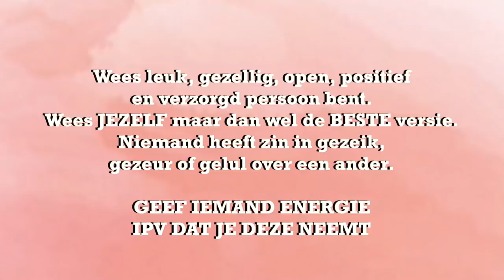OPEN RELATIE, WHATSAPP IRRITATES, IS HIJ WEL VERLIEFD? | DIESDENKT | Diesna Loomans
Voor de diesdenkt video kwamen zo veel relatie vragen binnen dat ik deze video hier aan besteed. Super leuk vind ik zelf, want natuurlijk erg herkenbaar vor mij.

(Fan)post..?
Social1nfluencers
t.a.v. Diesna Loomans
Rietlandpark 333
1019 DW Amsterdam